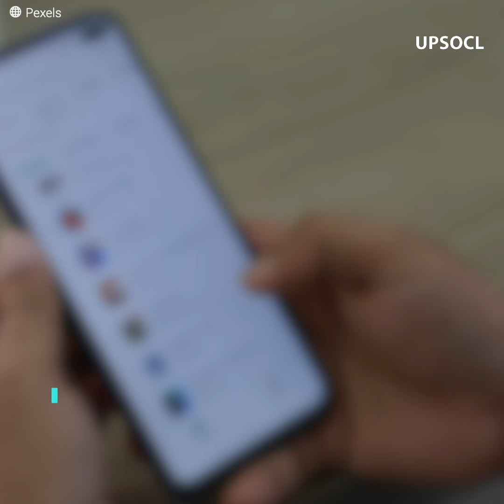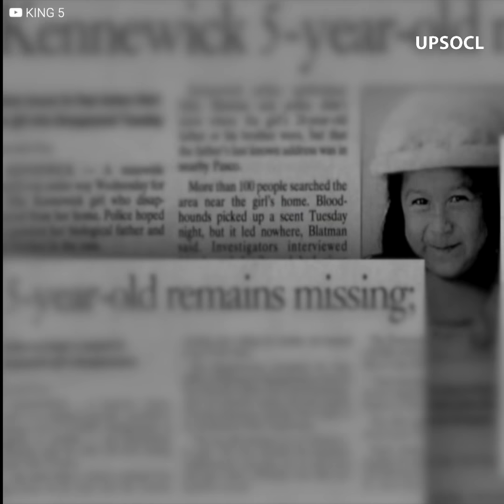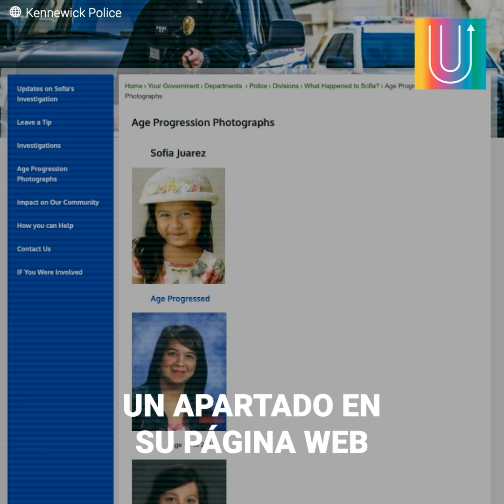Tik Tok podría resolver el rapto de una niña en 2003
“Quiero mandar un saludo a mi papá y a mi abuela, si están viendo este programa quiero decirles que vengan por mí porque fui privada de mi libertad” Una mujer mexicana sorprendió a todo internet al pedir ayuda en un programa en el que dijo ser víctima de rapto. Sin imaginar que su petición desataría una búsqueda a nivel internacional y que podría resultar ser la resolución del caso de una menor robada en el 2003, en Estados Unidos.